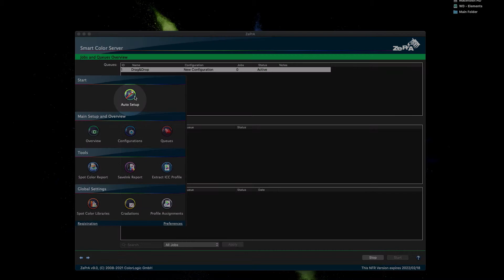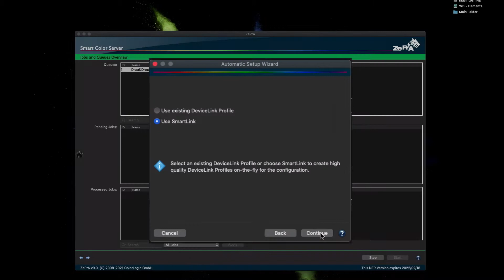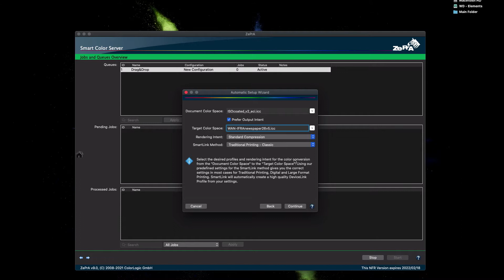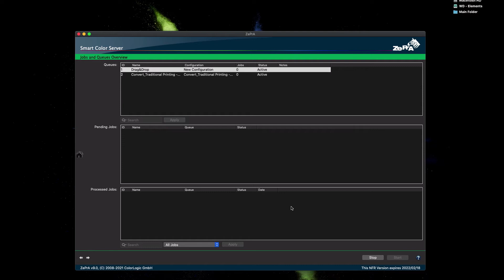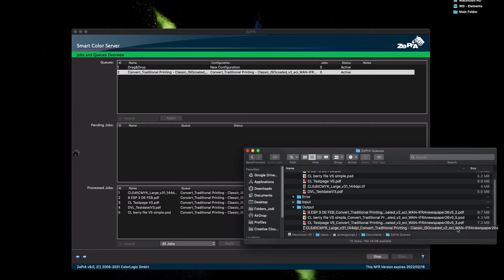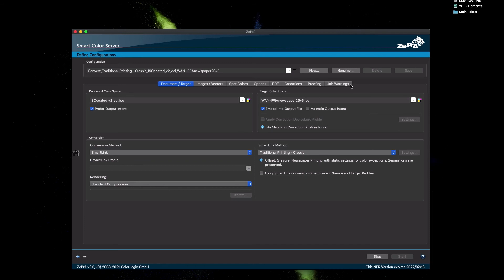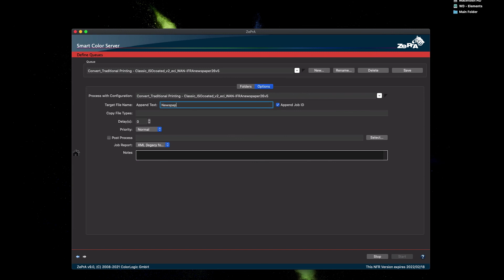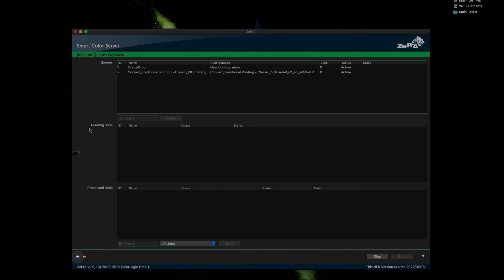Getting Started with ZePrA Smart Color Server - ColorLogic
Learn how to use and set up ZePrA, how to set up configurations, edit the configuration and queue. Learn all the basic functions to the most advanced color server in the industry.

ZePrA is part of the ColorLogic Suite for a complete color management solution in your production workflow.